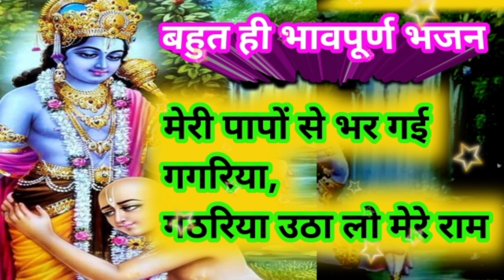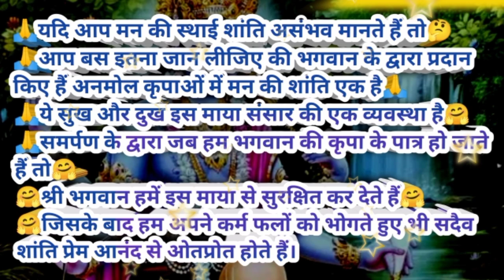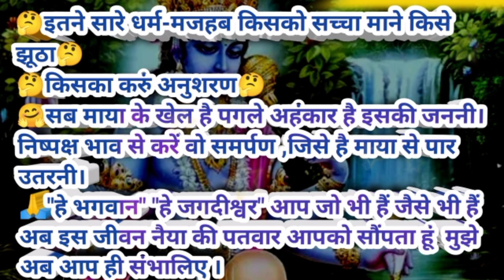मेरी पापों से भर गई गगरिया | भावपूर्ण भजन | श्री राम भजन | मन को शांति सुकून देने वाला भजन